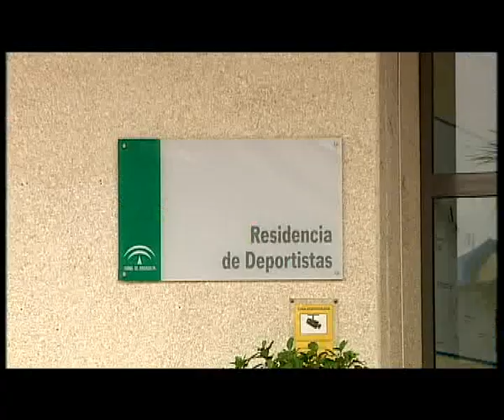Reportaje Centro Alto Rendimiento parte 1